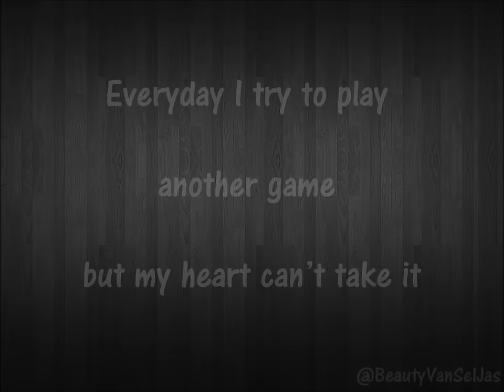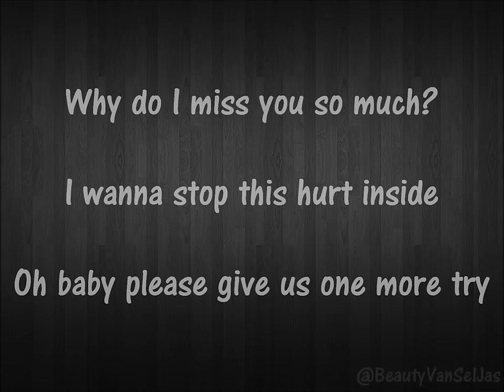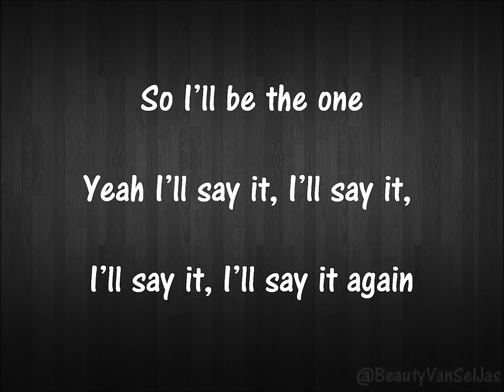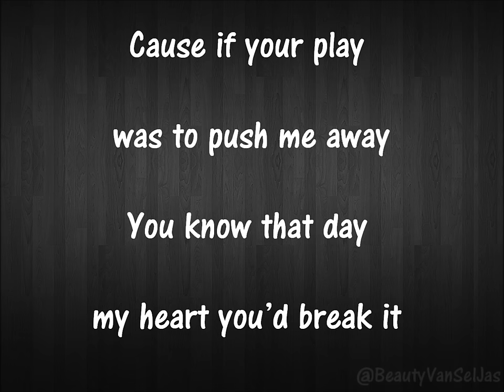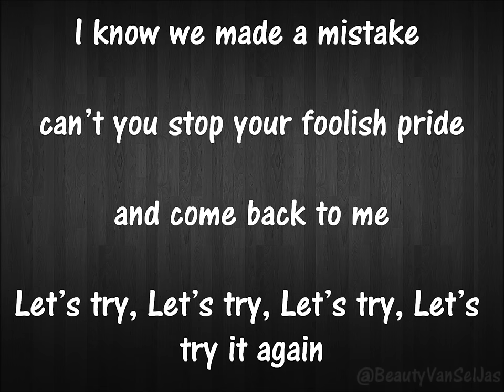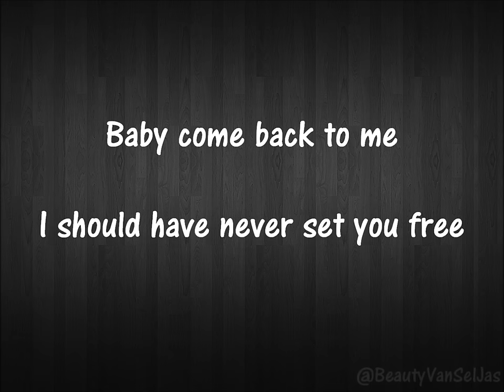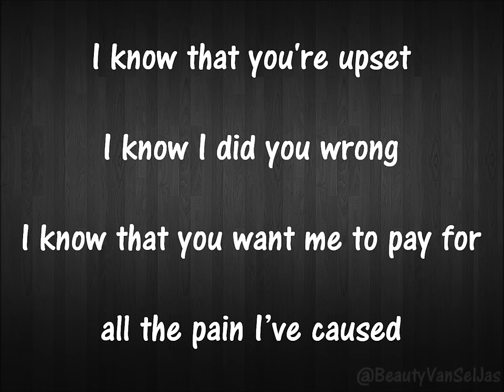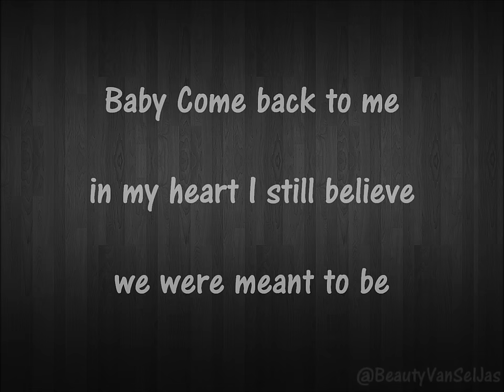Vanessa Hudgens - Come Back To Me (HQ + Lyrics)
"Come Back To Me" by Vanessa Hudgens [HQ] + lyrics

• LYRICS HERE:

You all need to get ready to hear
The unbelievable,
Indescribable
Vanessa Hudgens.
Baby V!

Everyday, I try to play, another game
But my heart can't take it.
I try to find, another boy,
But all the while, I can't face it.
Why do I miss you so much?
I wanna stop this hurt inside
Oh baby please, give us one more try

I see you out with all your friends
Laughin' it up as you pretend
To have a good time, (good time)
I know cause I'm living the same lie (same lie)
So one of us has got to say
We can't keep living this same way
So I'll be the one
Yeah I'll say it, I'll say it, I'll say it, I'll say it again

Baby Come back to me
In my heart I still believe
We were meant to be...
Together so whatever it takes (Baby Come Back)
I should have never set you free
My baby
Come back (Baby Come Back)

I wanna call, but then I stall,
Cause after all, I just couldn't take it
Cause if your play was to push me away
You know that day, my heart you'd break it (Baby Come Back)
I know we made a mistake, (I do)
Can't you stop your foolish pride (Oh no)
And come back to me
Let's try, Let's try, Let's try, Let's try it again

Baby Come back to me (Come Back)

[Bridge:]
You know you miss your baby V
And I can see that you think about me
So why do you act like you don't care
Like all this love between us isn't there
I know that you're upset
I know I did you wrong
I know that you want me to pay for all the pain I've caused
But in the end it all comes down to just one thing,
So I sing

Together so whatever it takes (Baby V!)
My baby
Come back